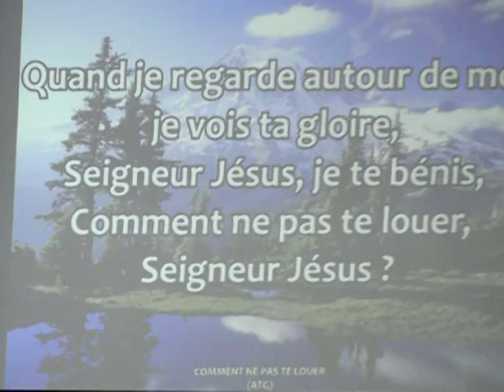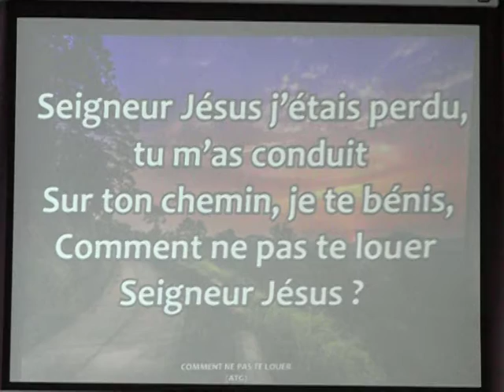2 Comment ne pas te louer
Chant - Paroisse protestante de Thionville - Culte café-brioche du 30 décembre 2018